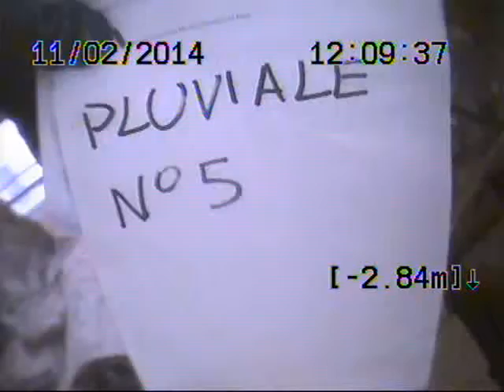In Te Co S r l relining pluviale dn 100 con curve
Descrizione
Risanamento eseguito da In.Te.Co. S.r.l. di una serie di pluviali con diverse curve facenti parte dei lavori di restauro in un edificio storico a Mantova